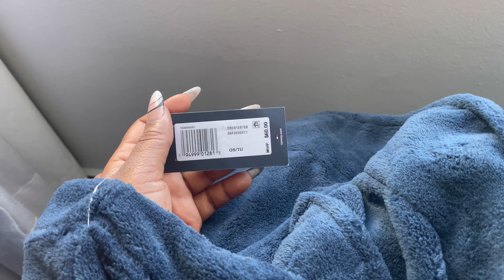PANDAN MW MEXIQUE 🇲🇽 MWEN BON NAN BIDEN 🇺🇸-BOX 📦 OPENING -BABE SURPRISE MWEN-VIN OUVRI KADO AVÈM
Vin wè Kado bb pote pou mw,vin gade yo avem